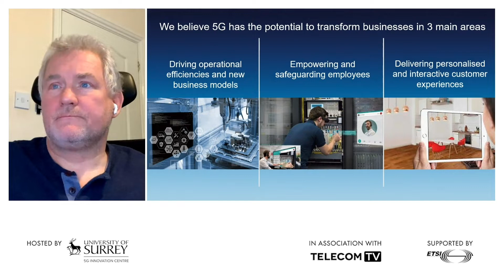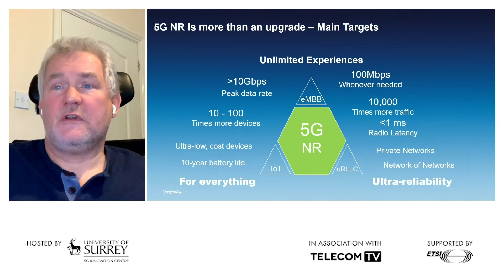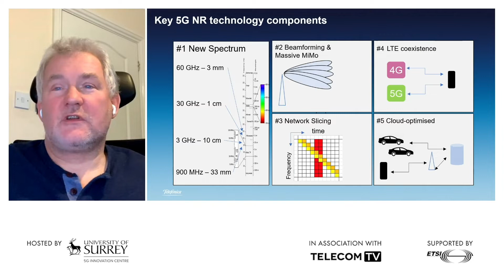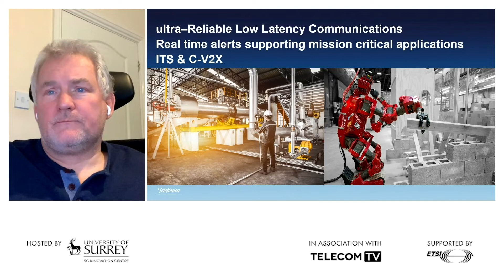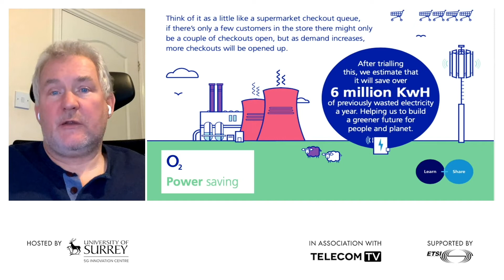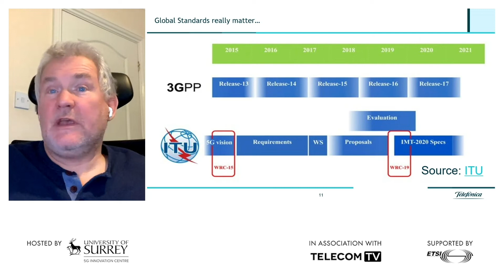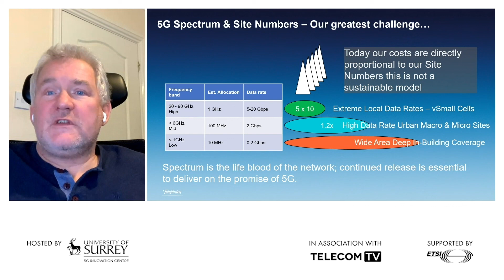Enabling a “5G” Future